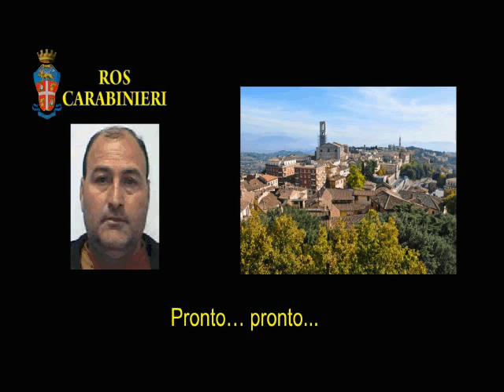"Pizzo" - intercettazioni "Quarto passo"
Una delle intercettazioni dell’inchiesta ‘Quarto passo’ che in Umbria ha portato a 54 arresti